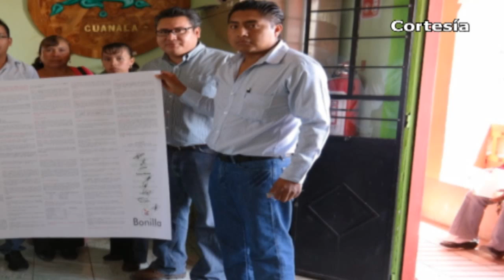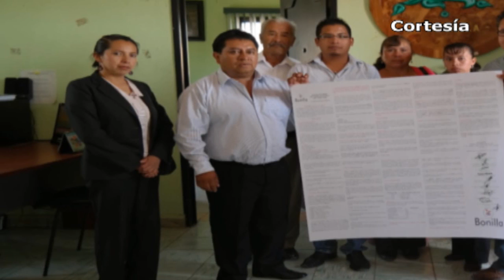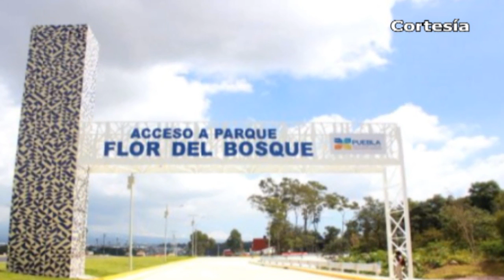Noticias al Día | 8vo Dtto y Puebla (10-Sep-2018)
*Menor reportado como desaparecido en Coronango, fue asesinado por su medio hermano
*Asegura edil de Coronango que no dejará obras inconclusas a próxima administración
*Aumenta en Xoxtla la presencia de talleres y negocios de confección de ropa
*Acusa regidora omisión y complicidad del TEEP en caso Juan C Bonilla
*Aseguran  federales 2 mil litros de hidrocarburo en Huejotzingo
*Aseguran autoridades estatales que parque Flor del Bosque seguirá siendo de los poblanos
*Reitera gobierno del estado compromiso con el deporte
*Lanzan convocatoria para quinto integrante del Comité Anticorrupción en Puebla